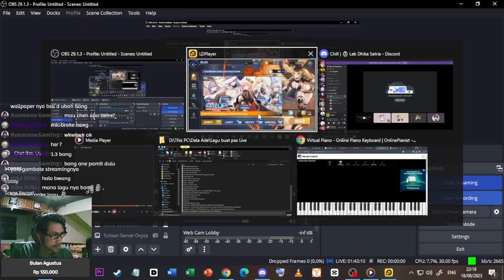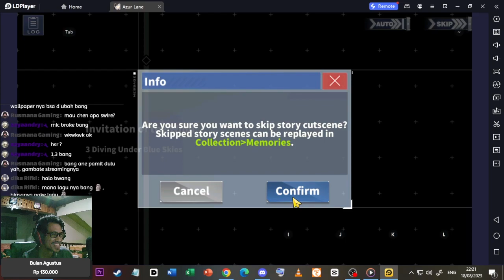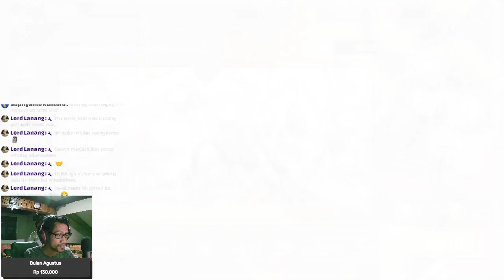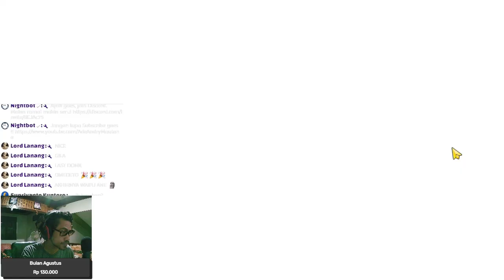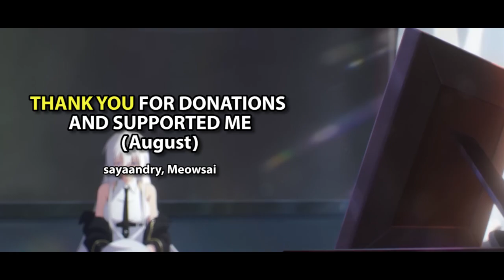Udah 5 Tahun Aja, Gasken Gacha Seperti Biasa !! - Azur Lane Indonesia #34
New Event The Fool's Scales

【 DISCORD SERVER! 】